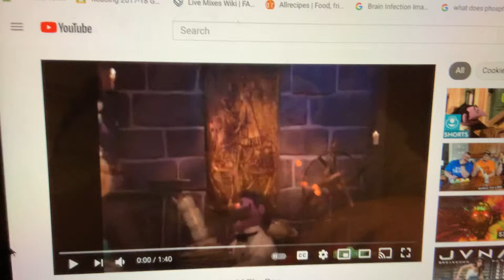The Countess - “Ah, yes. You will count, mine schnitzel until I shout... STOP!!!”